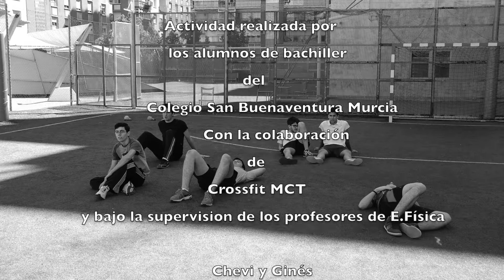Crossfit MCT San Buenaventura